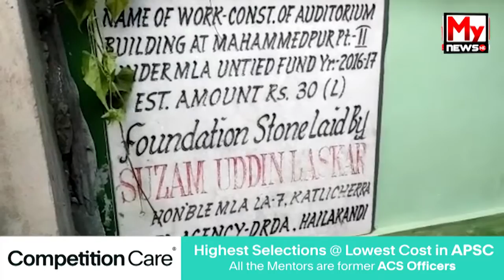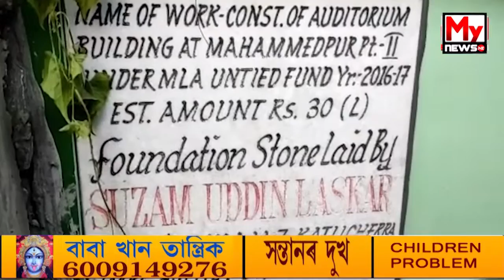🔹সীমাৰ দেৱাল নিৰ্মাণ, চৰকাৰী আঁচনিৰ ধনেৰে নিৰ্মাণ ব্যক্তিগত অট্টালিকাও, কোন এইজন বিধায়ক?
My News NE:  🔹সীমাৰ দেৱাল নিৰ্মাণ, চৰকাৰী আঁচনিৰ ধনেৰে নিৰ্মাণ ব্যক্তিগত অট্টালিকাও, কোন এইজন বিধায়ক?